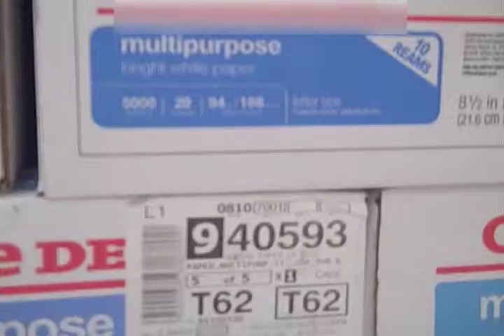Paper Mountain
What lies atop Paper Mountain, and what doom will he bring upon the world?!?